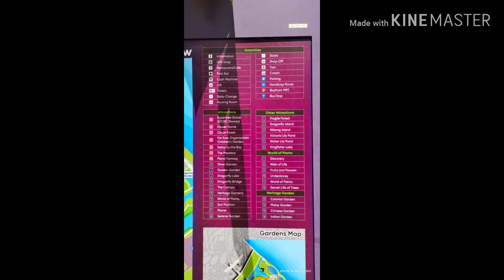Trip to Singapore. Grabe ang Ganda ng SG!!!